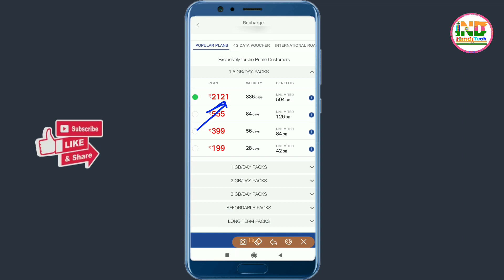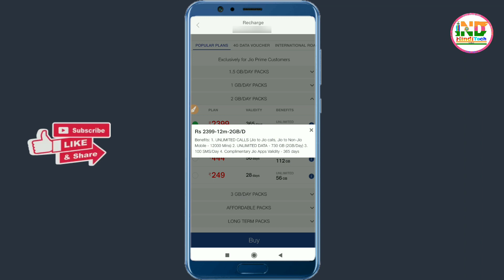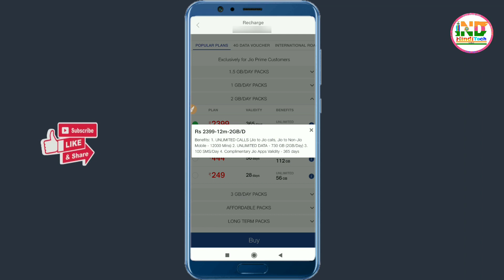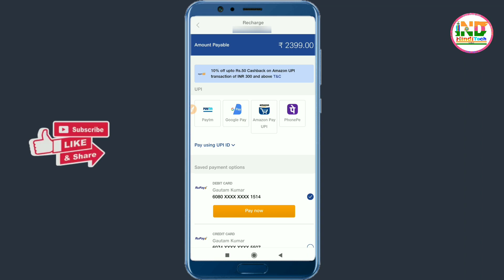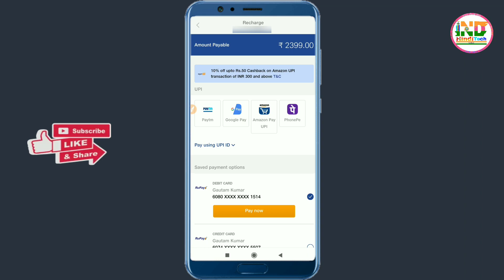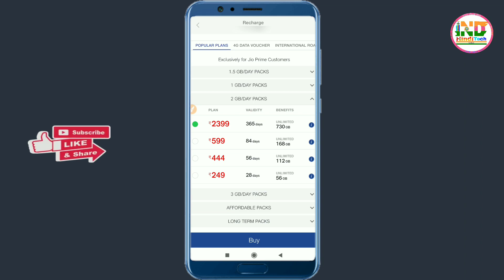Jio new recharge plan launched 2GB perday 😍 | jio new annual recharge plan | Jio 2399 recharge plan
Dosto, is video me humne jio new annual recharge ke bare me bataya hai jo recharge plan 2399 ka hai  aapko is video me offer ke bare me bhi bataya hai.. sath hi sath kaise recharge karna hai ye bhi humne bata rakkha hai..

dhanyavaad...!